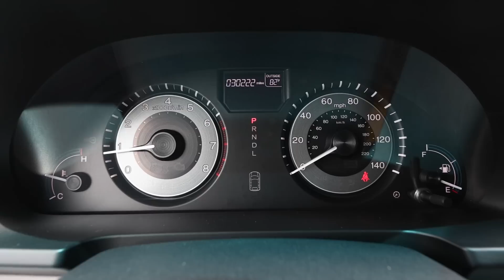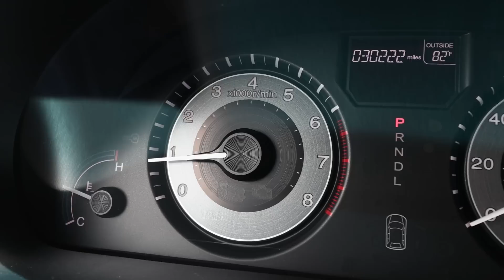北米版オデッセイは全長5m超＆全幅2m超のビッグサイズが最大の魅力？｜2011年型 US ホンダ オデッセイ EX｜Honda Odyssey EX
逆輸入車を紹介する特集。今回は本チャンネル初登場！北米版オデッセイ（RL5）です。
車両の概要は下記の通りです。
・車名：2011年型 USホンダ オデッセイEX
・価格：268万円
・走行：3万0222マイル
・車検：車検整備付
・新車並行輸入車
・初編度登録：平成23年12月
・ボディカラー：ブラック
・内装：グレーファブリック
・エンジン：3.5リッターV6 DOHC
　最高出力248hp/5700rpm＆最大トルク339Nm/4800rpm
・ミッション：5速AT
・乗車定員：8名
・全長×全幅×全高＝515×201×173cm（車検証上）
・ホイールベース：2999mm
・ホイール：17×7J
・タイヤ：235/65R17

第４世代（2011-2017y）の北米仕様のホンダ・オデッセイ（RL5）の中古車です。
新車並行輸入車で走行距離も短め。内外装の程度も良いし、それでいて車両本体価格は300万円切り。なかなか魅力的な１台です。

◾️取材協力
・ABE CARS  Tama Garage（阿部商会）
住所：東京都多摩市永山６丁目２２−３